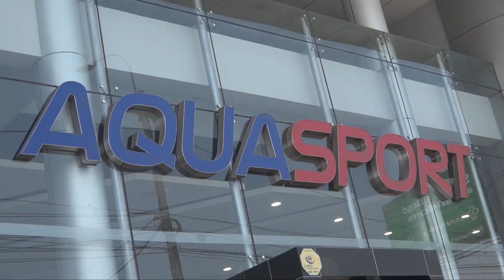Motos Acuáticas Seadoo - Modelos 2021 Perú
Llegaron al Perú las nuevas Motos Acuáticas Seadoo, modelos 2021. Las puedes encontrar en Aquasport, representante oficial de Seadoo en el Perú: Av. República de Panamá 505, Barraanco.